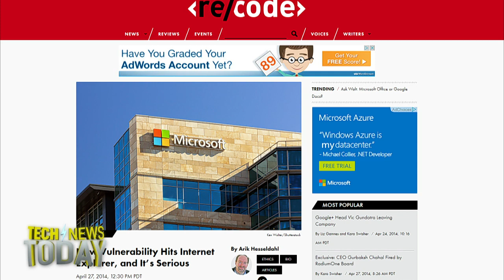IE vulnerability's affects on XP: Tech News Today 995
Microsoft revealed a new Internet Explorer flaw over the weekend. The zero-day vulnerability affects more than half the web browsers currently in use worldwide.